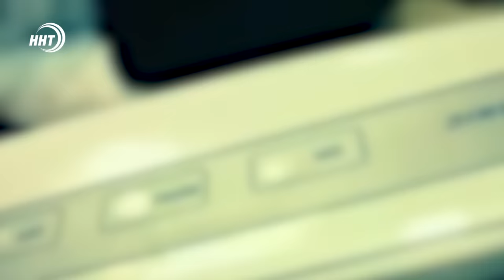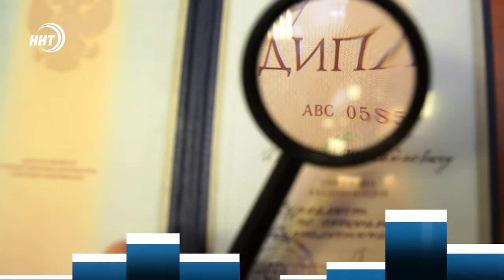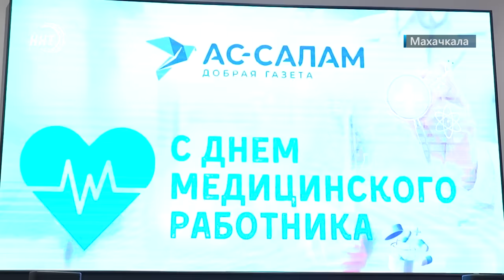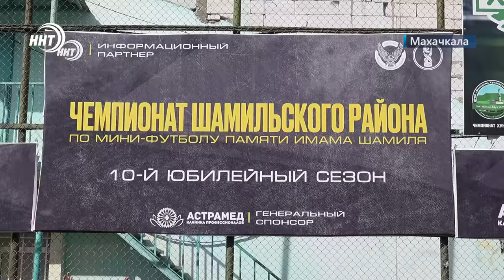Запрет на ношение никаба? Новости Дагестана за 24.05.2024 год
1. Хотела омолодиться, но приобрела гепатит. Прокуратура Советского района Махачкалы начала проверку в отношении горе-косметолога

2. Одно строят, другое разрушают. Строительная компания, по чьей вине жильцы остались без стены своего дома, пообещала возместить ущерб.

3. Школа - позади, впереди – взрослая жизнь. Сегодня для тысяч дагестанских школьников прозвенел последний звонок.

4.Запрет на ношение никаба. Могут ли его ввести на территории России, и при каких условиях это возможно? Подробности в рубрике Дайджест.